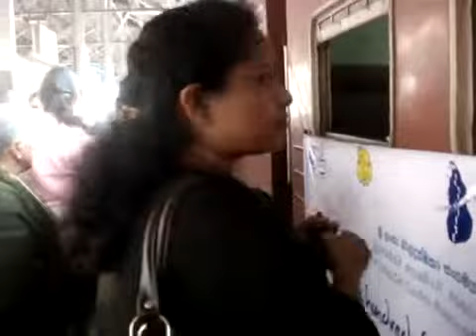A Journey of A 100 Friends - Part I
A unique centenary project by Sri Lanka Girl Guides Association (SLGGA). More than 125 members travelled to Jaffna to build and equip a library from 19th to 25th August 2010, under the theme "girls worldwide say, friendships lead to peace and development".